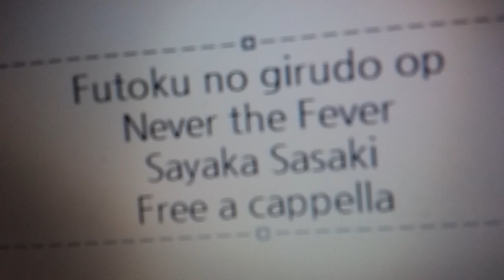不徳のギルド OP - Never the Fever!! - 佐咲紗花 Free a cappella フリーアカペラ